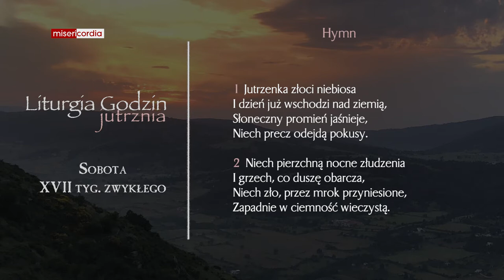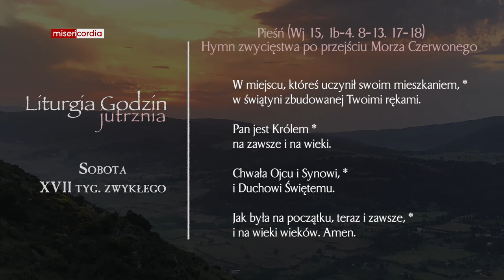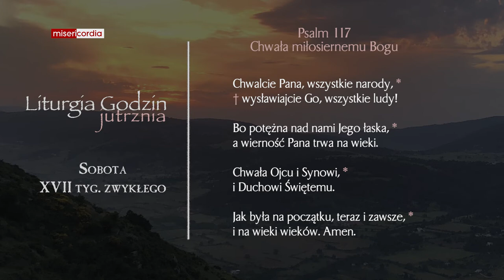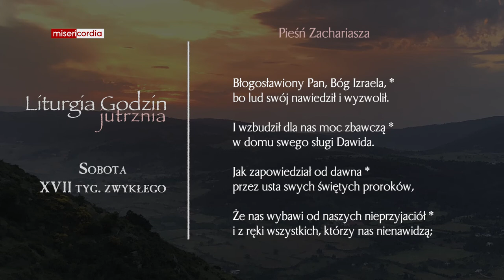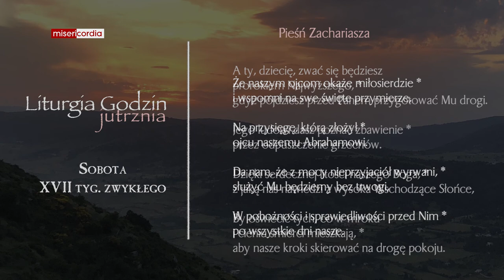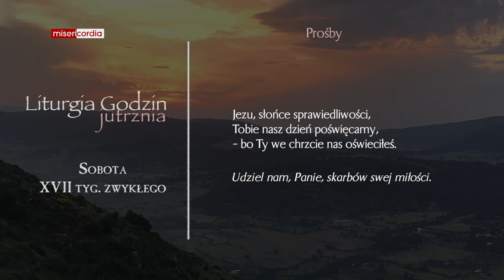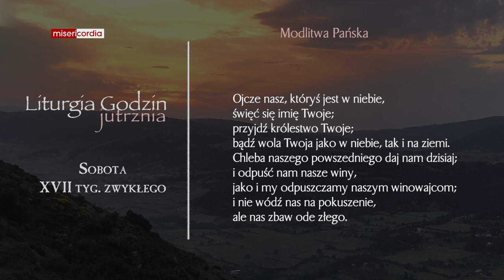Liturgia Godzin | Jutrznia | Sobota, XVII tyg. zwykłego